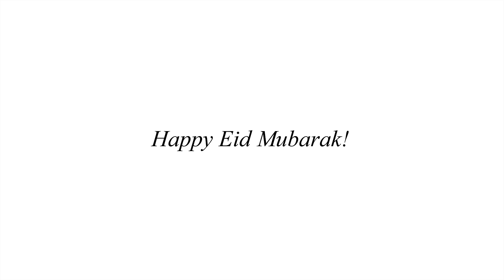PERSIAPAN LEBARAN, TREN BAJU LEBARAN 2024